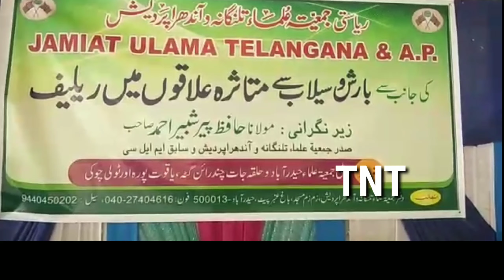JAMIAT ULAMA TS & AP KI NIGRANI ME HAZRAT MAULANA HAFIZ PEER SHABBIR AHMED SAB PRESIDENT JAMIAT UL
JAMIAT ULAMA TS & AP KI NIGRANI ME
HAZRAT MAULANA HAFIZ PEER SHABBIR AHMED SAB PRESIDENT JAMIAT ULAMA TS & AP KI SADARAT ME ALIYA GARDEN OMER COLONY CHANDRAYANGUTTA ME...

AAJ BAROZ E MANGAL SAILAB SE AFFECTED LOGAON ME SEWING MACHINES CROCKERY ITEMS KI BANDI
TARKARIYON KI BANDIYAN
AUR JO DUKANAAT DOOB GAYE THE UNKE LIYE  SAMAAN KA INTEZAAM KIYA GAYA

YA PROGRAM ME HAFIZ PEER KHALEEQ AHMED SAHAB GN SECRETARY JAMIAT ULAMA TS & AP EX M.L.C

MUFTI ABDUL MUGHNI SAHAB PRESIDENT CITY JAMIAT ULAMA HYDERABAD..

MAULANA MUSADDIQ QASMI SAHAB.
MAULANA EJAZ SAHAB.
MAULANA MISBAH SAHAB.
MAULANA NAZEER SAHAB.
MAULANA ABDUL MUHSI SAHAB.
QAZI MAJID SAHAB.
MAULANA OMER SAHAB.
MAULANA ANSAR ANWAR SAHAB.
MAULANA NASEER SAHAB.
MAULANA PEER ABDUL WAHAB QASMI NE SHIRKAT KI.